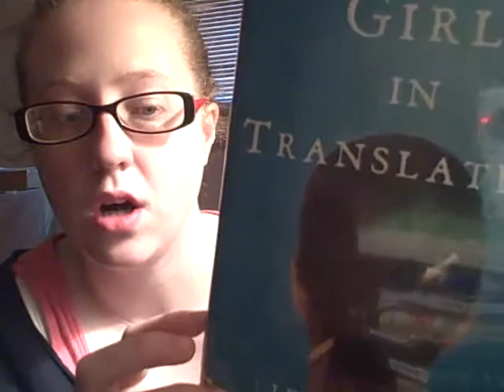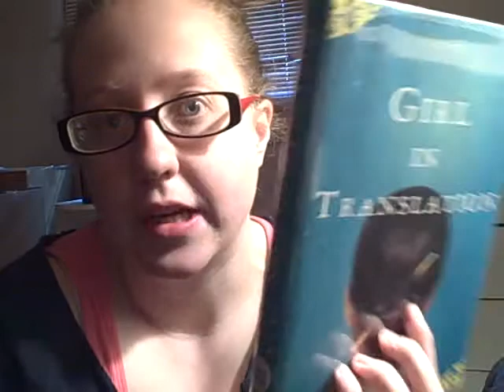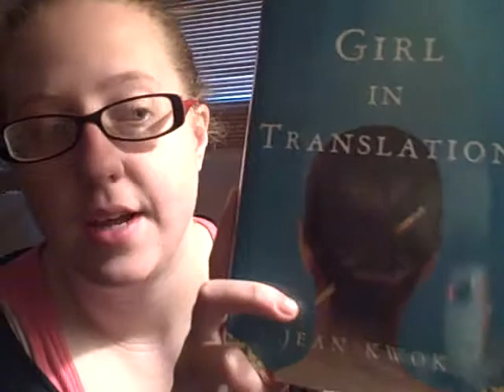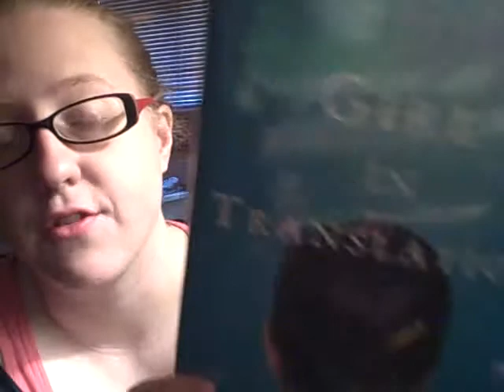Book Review: Girl in Translation By: Jean Kwok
I had made this review, last year as part of my 50 book challenge, but never posted this. It truly was a great book. 5/5